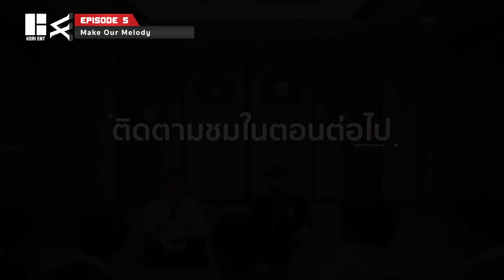FLEX Idols project - EP.5 WHAT'S UR POSITION?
ในอีพีนี้เราจะได้รู้กันแล้วว่าใครจะได้อยู่ในตำแหน่งใดใน FLEX !
ร่วมลุ้นกันได้ที่